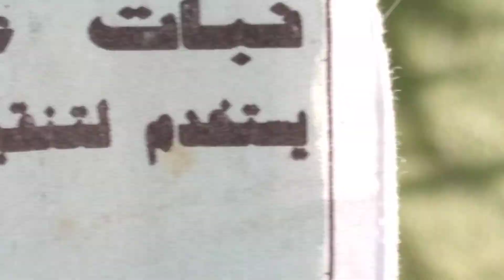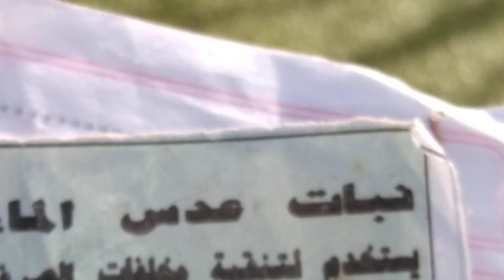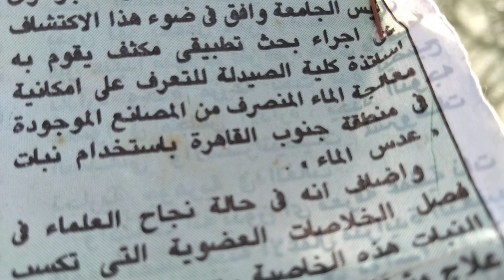هذا النبات المائي،يقضي علي الجراثيم ، وله العديد من الاستخدامات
البقلية ، توثيق علمي ،لنبات( عدس الماء) وهو نوع من الطحالب ،أو النباتات المائية ، والذي يقضي علي الجراثيم ، ويستخدم لتنقية مخلفات الصرف الصناعي ، ونبات عدس الماء ،،يستخدم علي  للطيور المائية ( البط،  والاوز) وهو غذاء جيد للسمك ،